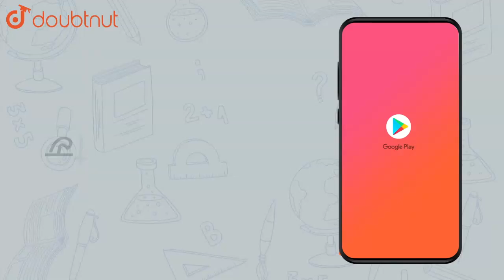Three charges are placed at the vertices of an equilateral triangle | Class 12 Physics | Doubtnut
Three charges are placed at the vertices of an equilateral triangle of side l. Each of the charges is q. Find out the force on a charge Q placed at the center of mass of the triangle.

Online Class में Admission लेने के लिए यहाँ click करें :
👉 Class 12 | CBSE Boards | English Medium :

👉 Have Any Query? Ask Us.